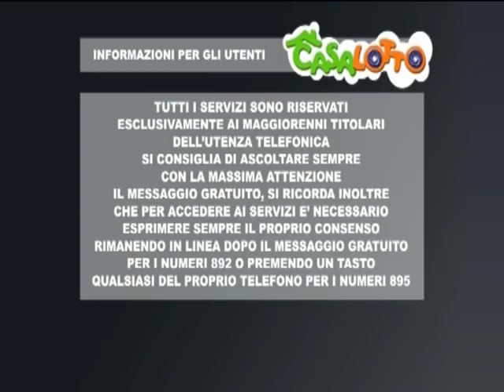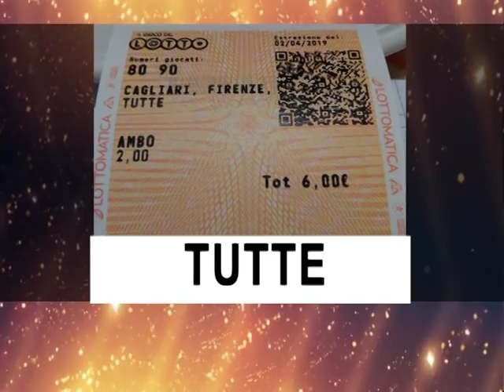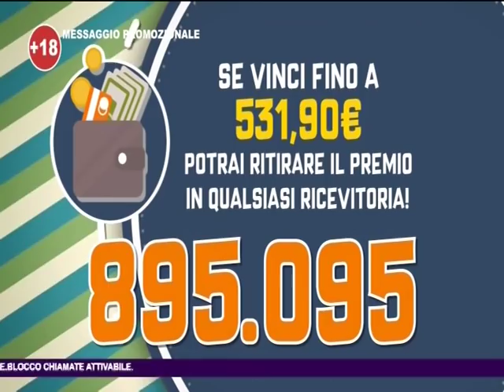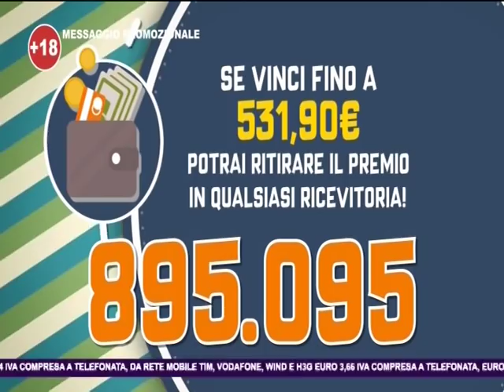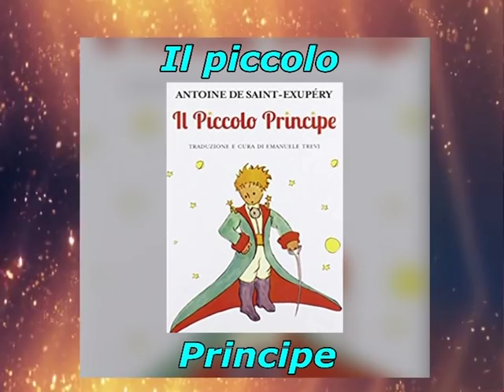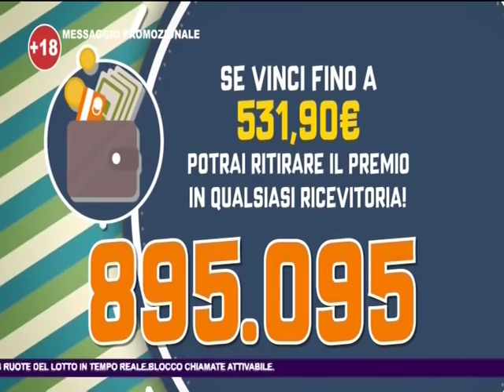LA MATTINA DEL 6 APRILE